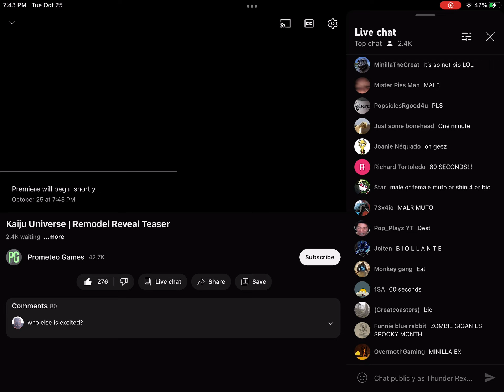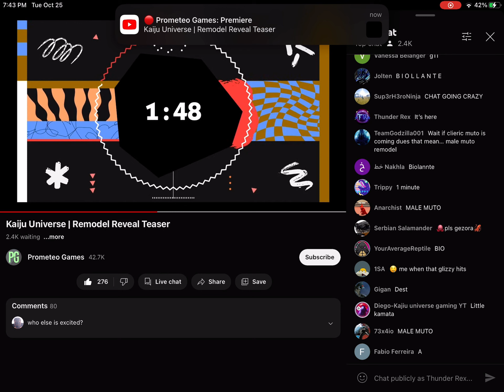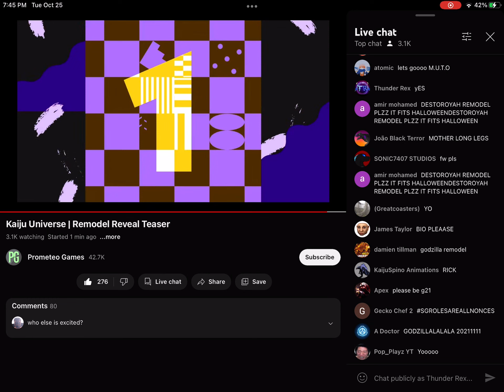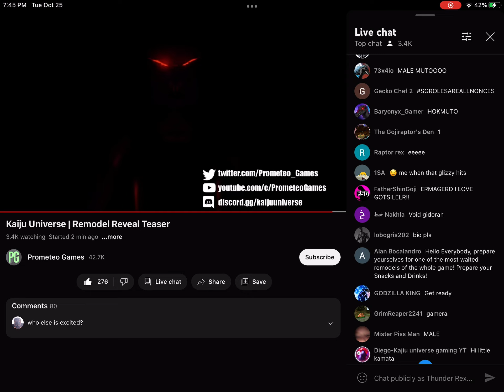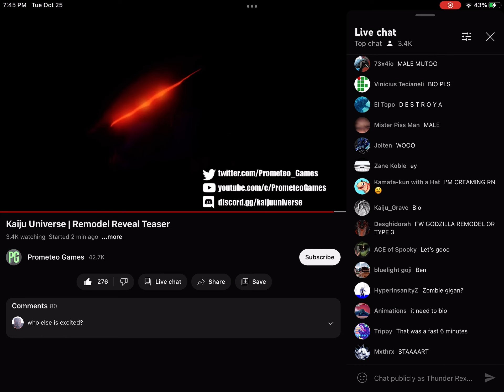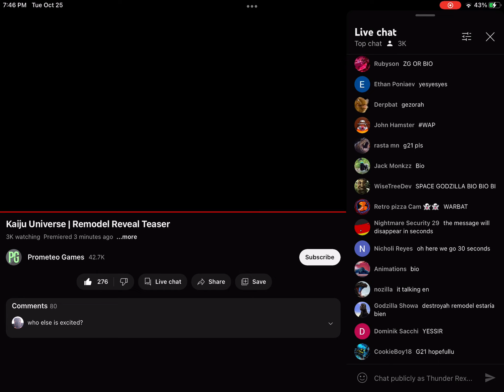NEW REMODLE TRAILER KAIJU UNIVERS